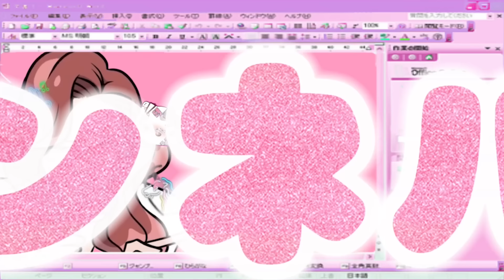【開封】表参道で高貴なんぽちゃむ見つけたから爆買いした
毎週水曜日・日曜日20:00 投稿！

アンタのコメントが採用されるかもしれないよ！チェックしな💖

主にゲーム配信ですすす

矯正ちゃん🦷の【LINEスタンプ】が出たよ😘
使ってくれたらもっとちゅきなんだけどなぁ😏💖

矯正ちゃんの楽曲シングル📀

【Love dream me】

【MV】

【SHAKE HIP DISCO】

【MV】

矯正ちゃんが選んだselectアルバム💿
「パリピしか勝たん」ダウンロードはこちら💁‍♀️
第一弾

株式会社 TWIN PLANET
〒550-0014
大阪府大阪市西区北堀江1-18-7
HARA BLDG.2F
「矯正ちゃん宛」